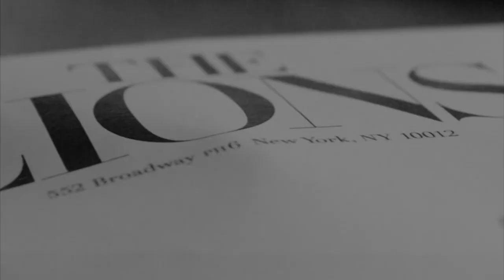Sheath - Voyage (Vlog No Copyright Music)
- You MUST contact the artist directly for usage of music in commercial projects or huge concepts for audio-visual content.

Footage Used :
Mason Rose